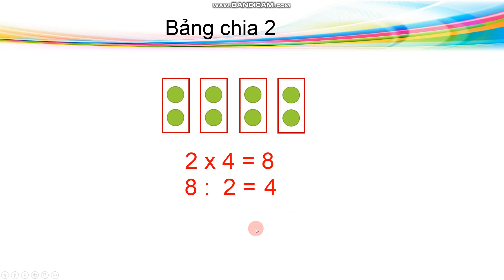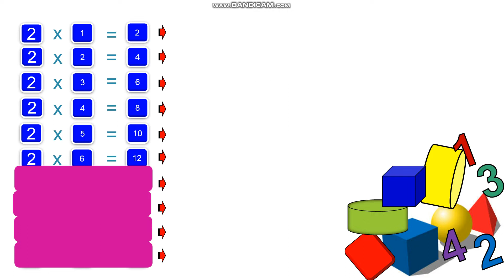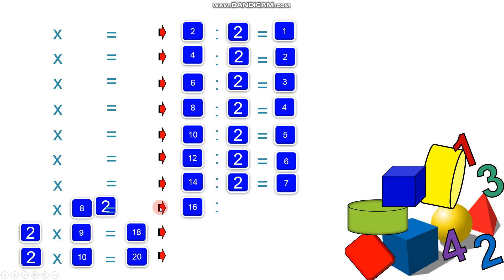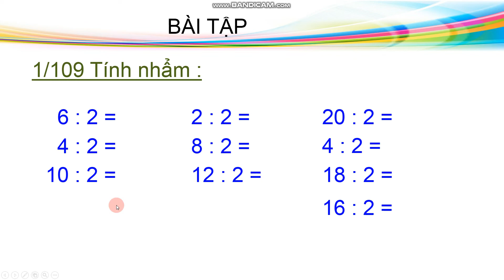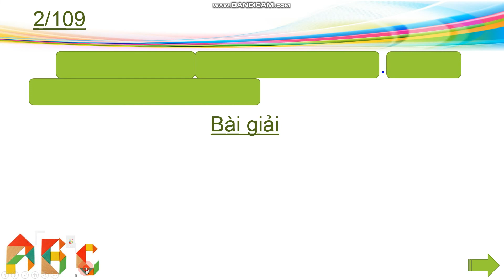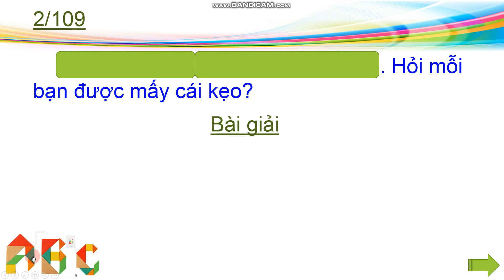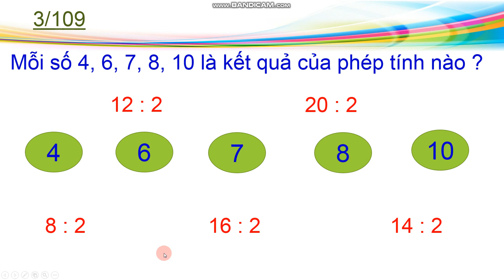khoi 2 toan bangchiahai